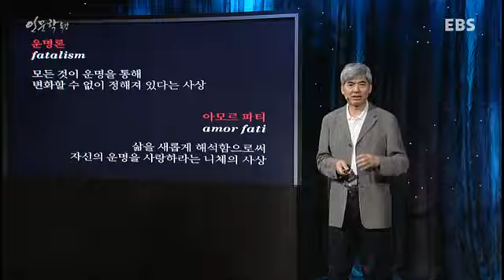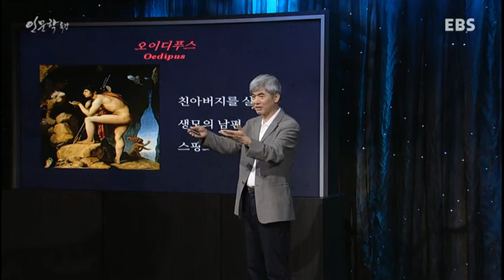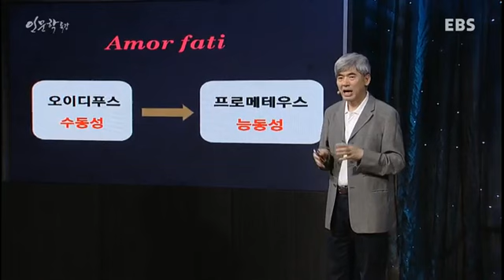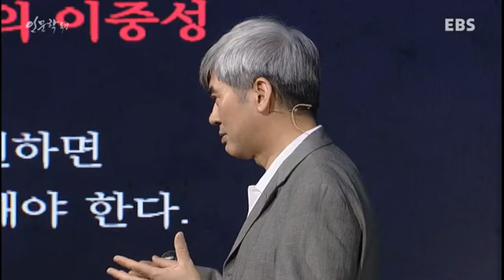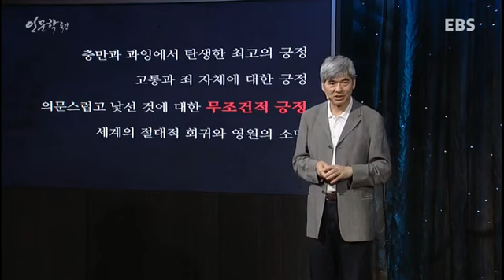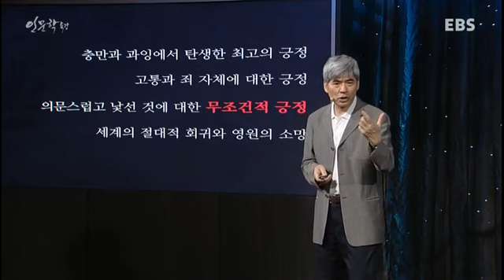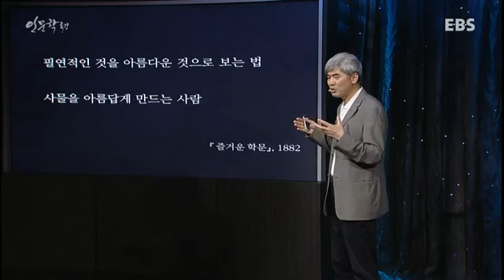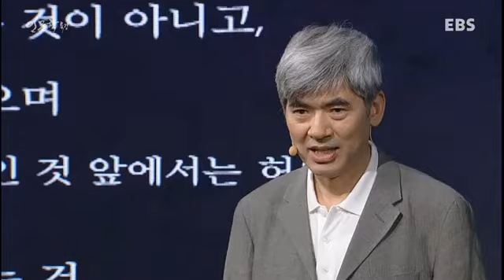EBS 인문학 특강 - 니체, 신이 죽은 시대를 말하다 7강_#003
이진우 교수의 '니체, 신이 죽은 시대를 말하다' 7강